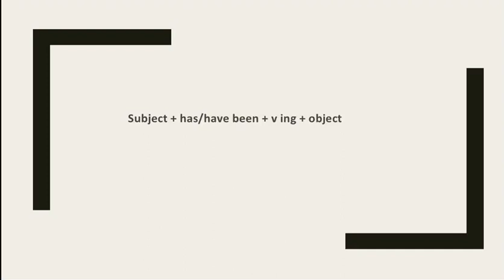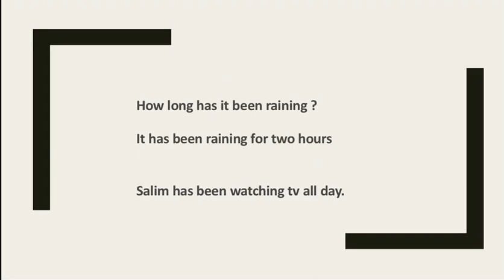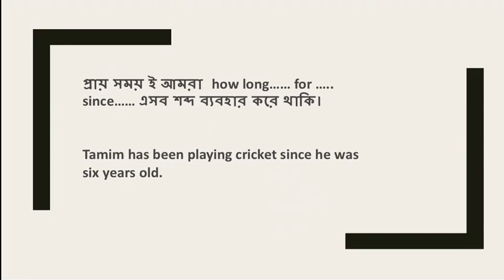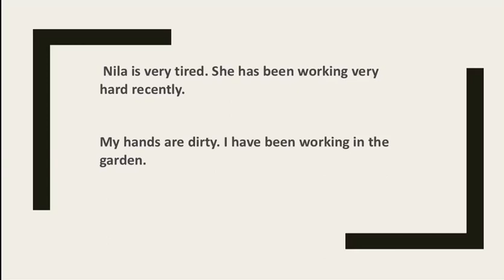Present perfect continuous tense in bengali, Bangla to English, tense bangla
In this video I have explained in Bengali use of present perfect continuous tense.  I am trying to explain English grammar, Vocabulary, pronunciation, spoken English  etc in this channel. Tense in English grammar in bangla. English from bangla. Tense in bangla

English from bangla
English from Bengali
Learn English conversation in Bengali
Tense in English grammar in bangla
Learn English in bangla
Bangla to English speaking course
English grammar in bengali
Learn tense English grammar in bangla
English grammar bangla
English grammar in bangla
Learn tense in bangla
English bangla
Learn English from bangla
Ielts preparation in bangla